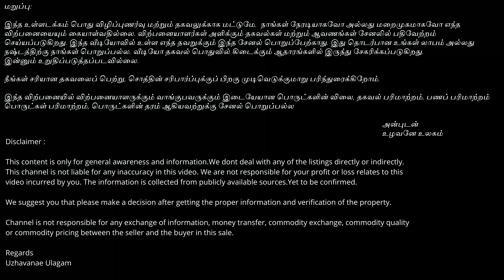ஏக்கர் 7 லட்சம் | Land for Sale with Easy Road Access - Only 7 Lakhs per Acre ! | ID : 1231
Looking for an affordable piece of land for your dream project? Look no further! We're excited to offer this beautiful piece of land for sale in the serene and peaceful location of Nilakottai, Dindigul.

This land is perfect for those who are looking to invest in a property that is both affordable and valuable. With a low price of just 7 lakhs per acre, this is an excellent opportunity for those who are looking to buy land at a reasonable price.

This land comes with a total area of 55 acres, which provides ample space for you to build your dream home or business. The location is unbeatable, with easy access to all the amenities and conveniences.

Don't miss this fantastic opportunity to own your own piece of land in Nilakottai, Dindigul. Contact Seller mobile number today to schedule a viewing!

👉 55ஏக்கர்

👉 நிலக்கோட்டை  தாலுகா, திண்டுக்கல் மாவட்டம்

👉 Nilakottai Taluka, Dindigul District

👉 Rs.7 Lakhs / Acre (Negotiable)

If this land is not suitable for your search then click on the link below to post details. (இந்த நிலம் உங்கள் தேடுதலுக்கு பொருத்தமாக இல்லையெனில் கீழ்காணும் லின்கினை அழுத்தி விபரங்களை பதிவிடுங்கள்)

Regards
Uzhavanae Ulagam

வாழ்க வளமுடன்...

நன்றி...
உழவனே உலகம்